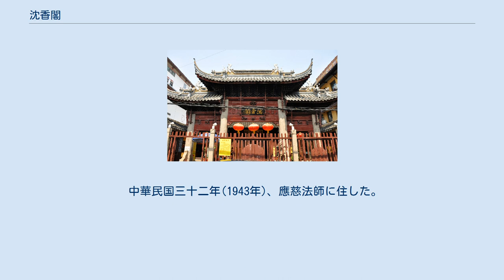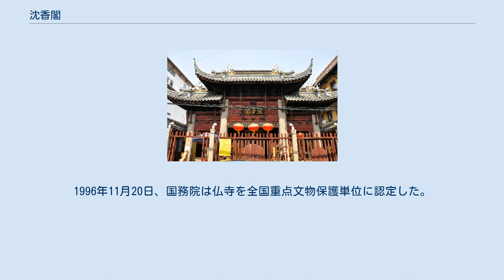沈香閣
沈香閣（じんこうかく）は、中華人民共和国上海市黄浦区にある仏教寺院。
中国で最大級といわれる尼寺。
 沈香閣は、明代の万暦二十八年（1600年）とされ、豫園を造営した明代の役人・潘允端が川に浮かんでいた木彫りの観音像を祭るために建造したのが始まりと伝わる。
 清代の康熙二十三年(1684年)、曹垂燦は寺院殿堂を再建した。
嘉慶六年(1801年)、上海巡道李廷敬と知県湯燾が資金を募り全面重建し、大改修後に「慈雲禅寺」に改名して。
1805年、潘允端の後人は不動産を寄付してこの寺を拡張てた、巡道鍾琦と知県蘇昌阿は大衆を率いて殿堂を増築する。
嘉慶十九年、僧振錫は資金集め修建大雄宝殿。
道光二十九年(1849年)、僧清如は資金集め修建両廂楼。
同治三年(1864年)、僧清如は資金集め修建鶴軒。
 中華民国三十二年(1943年)、應慈法師に住した。
 1956年、地元政府は寺院を修復する。
1959年5月26日、上海市人民政府は仏寺を上海市文物保護単位に認定した。
1966年、毛沢東が文化大革命を発動し、寺院の不動産は工場に収用され、寺院の宗教活動は中止に追い込まれた。
1983年、中華人民共和国国務院は仏寺を漢族地区仏教全国重点寺院に認定した。
1987年9月、上海市仏教協会会長真禅が、應慈法師紀念堂を建立した。
1989年9月、上海市仏教協会副会長、慈修庵の住職観性法師が資金を募り全面重建し、明清寺院の風格を回復する。
中国仏教協会会長趙朴初から「南海宝筏飛渡沈香観音大士閣」の額を賜った。
1992年10月15日、仏像開眼式が行われた。
1996年11月20日、国務院は仏寺を全国重点文物保護単位に認定した。
 牌楼、天王殿、大雄宝殿（本堂）、観音閣